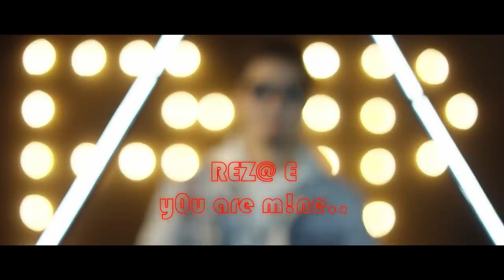Afghan Rap - Roll 40 "Tu Azma Asti" (official music video)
Artists: Reza E (Roll 40)
Director: Amir kamrani
Producer: FreeMind Production
Sponser: Master Tattoo 3D
Music Master and Arrange: DJ Sefru
Model: Sahar
Dancer: Mostafa & Pantavanh
Photographer: Bill Chen
Graphic: Javeed Javedan